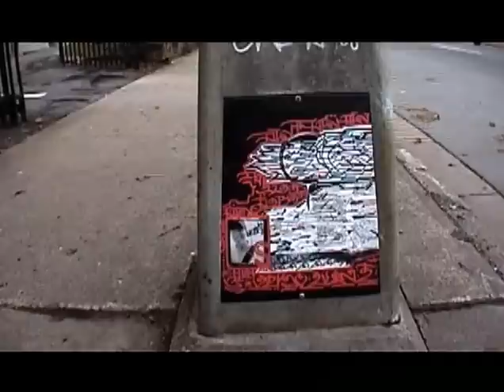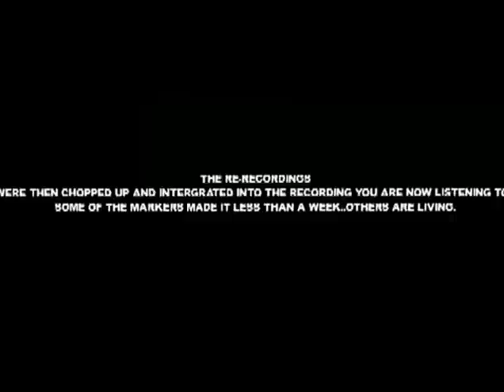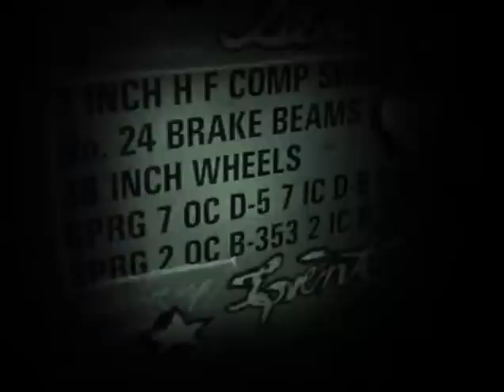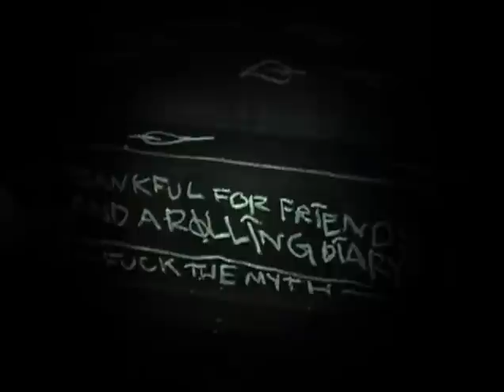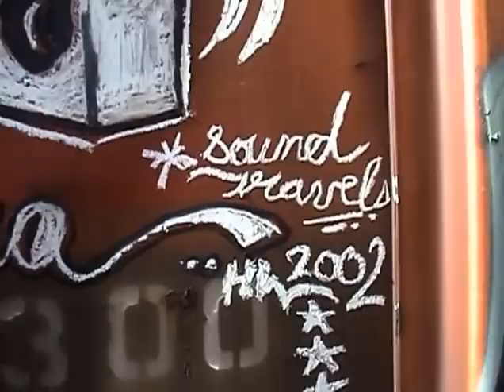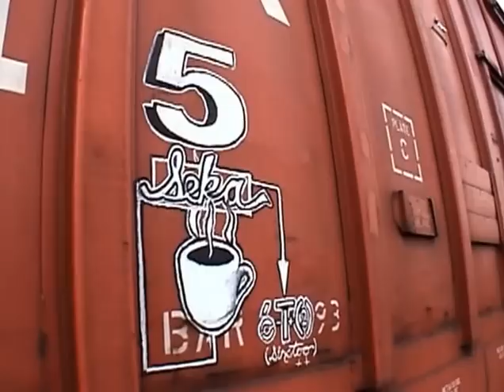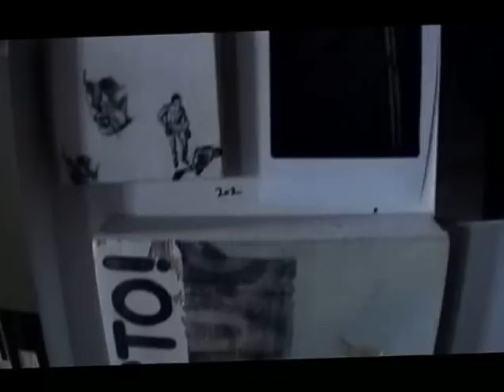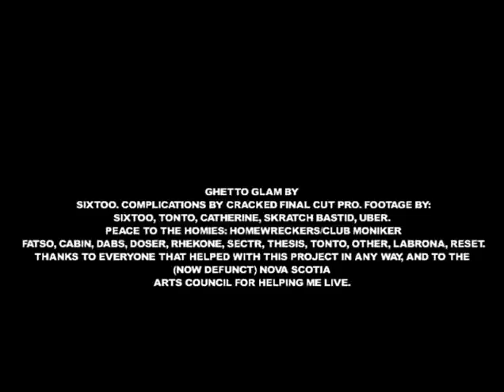Sixtoo - Duration DVD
Sixtoo - Duration: CD/DVD movie was released Aug 23, 2005 by the Ninja Tune studio. This release is Sixtoo's foray into instrumental production after years of producing for himself and other well-established rappers. Sixtoo - Duration: CD/DVD movie It took the form of a 42-minute song, with parts re-recorded in public spaces, with visual markers left throughout his hometown of Hahis, Halifax to accompany the project. Sixtoo - Duration: CD/DVD video The DVD includes a previously unreleased documentary that follows Sixtoo as he goes around the city painting the many visual markers. Sixtoo - Duration: CD/DVD film Also included are related street art and train art, streaks gallery, and artshow documentation. Sixtoo - Duration: CD/DVD review The CD is the dluxe pimp repackaged re-release with an expanded booklet and five bonus cuts from his Secrets That Houses Keep EP.